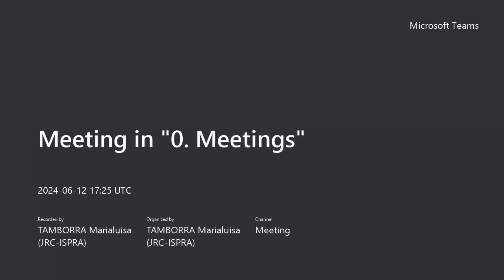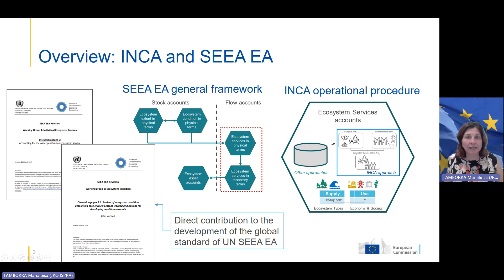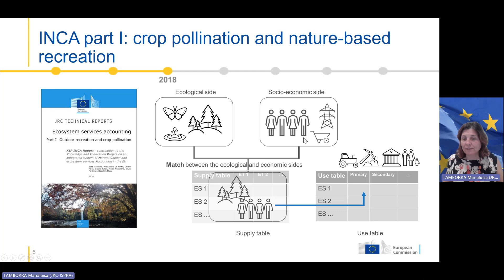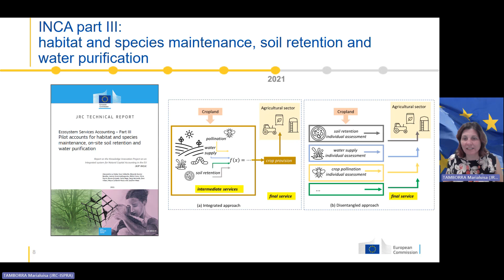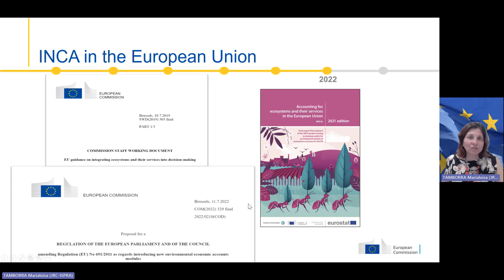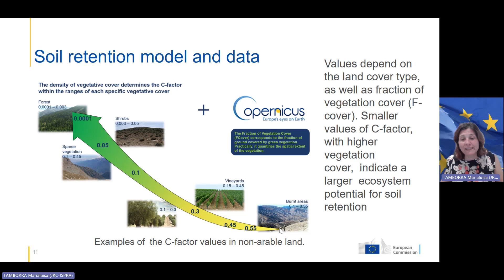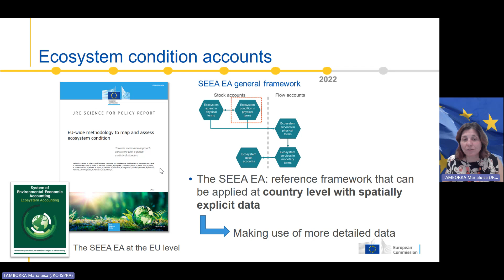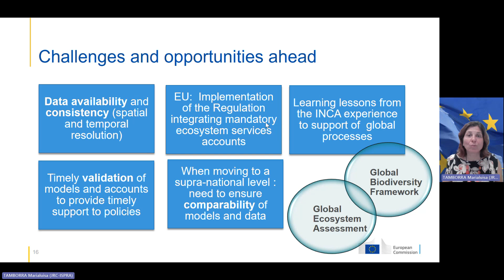From biophysical modelling to ecosystem services accounts in the EU, the INCA approach